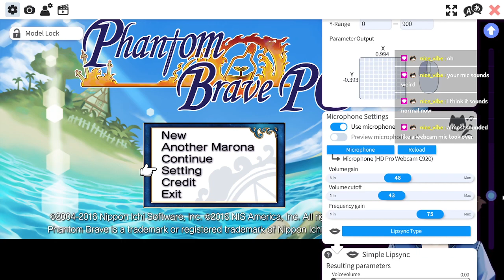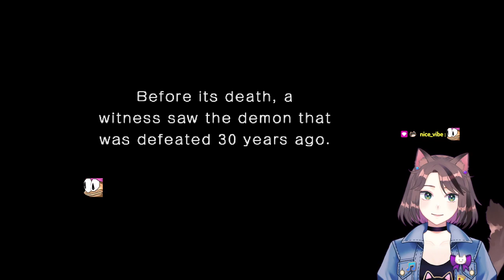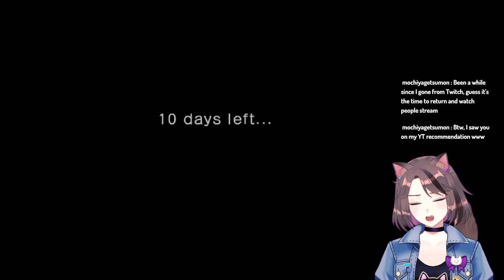[Another Marona] And so the story continues... | Livestream from 10/3/2023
I New Game+ into continuing the side story of Phantom Brave: Another Marona.

Main Youtube Channel: @saberraimu